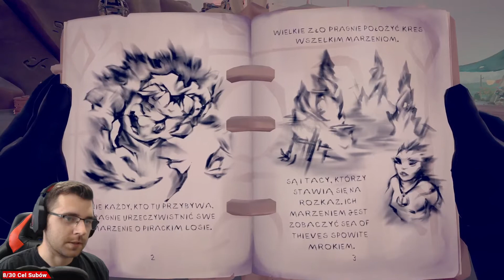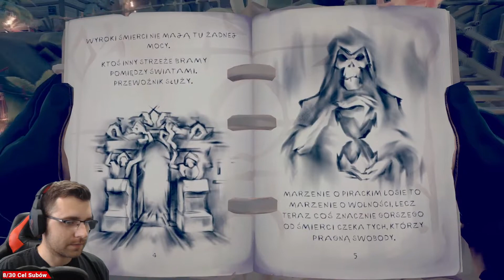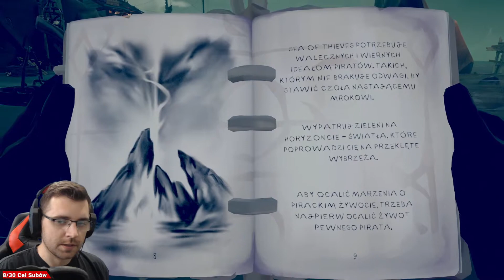Nowe niebezpieczeństwo | Piracki Żywot 1/2 | Sea of Thieves: A Pirate's Life ( Gameplay PL )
Streamy na kanale twitch:
- Wtorek
- Piątek
- Niedziela

►Za każde wsparcie, wielkie dzięki ;)
Nieco ponad trzy lata temu zagrywaliśmy się w niesamowitą grę o piratach, trochę pustą prawda, ale za to z bardzo przyjemnym systemem pływania. Wtedy było znacznie trudniej i dłużej wbić Legendę Piratów, ale zrobiliśmy to, graliśmy całe dnie żeby wbić nawet 20% poziomu. Stare dobre czasy chciałoby się powiedzieć, ale gra nadal jest rozwijana, nadal dzieje się w niej dużo i co jakiś czas pojawiają się nowe rzeczy. I nagle nadchodzi nowy 3 sezon, który łączy ten wspaniały świat z jednym z moich ulubionych światów, czyli Piratów z Karaibów. Dokładnie, w grze pojawią się postaci z filmów Disneya, a my będziemy musieli wraz z Jackiem Sparrowem uratować Sea of Thieves.

Ten materiał to Gameplay PL Sea of Thieves: A Pirate's Life. HD 2021, lub jak ktoś woli. Sea of Thieves: A Pirate's Life na ślepo. Zagrajmy w Sea of Thieves Jack Sparrow.
W tym odcinku:
@00:00 Piracki Żywot
@09:55 Wypływamy
@17:14 Zaświaty?
@23:58 Jaskinia
@31:05 Pirackie miasteczko